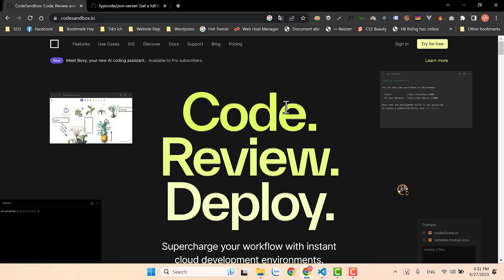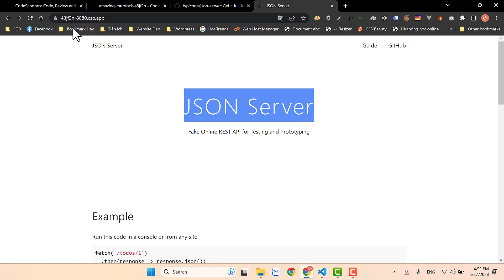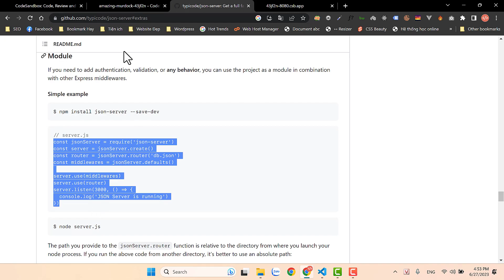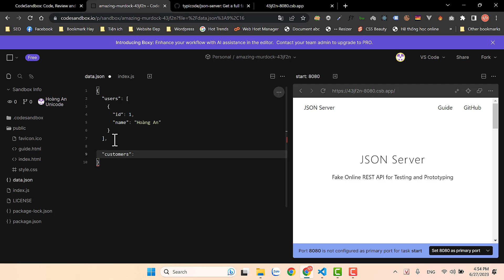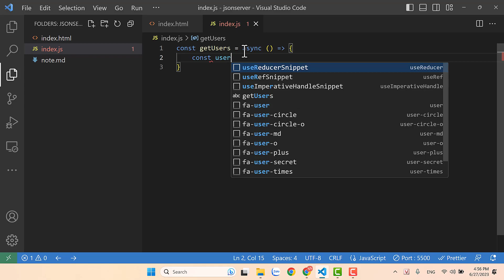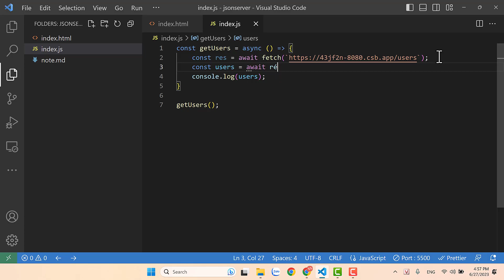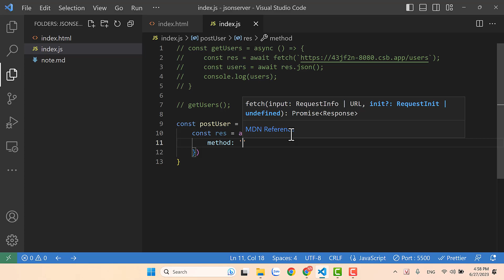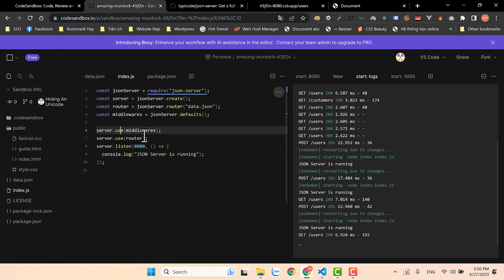Hướng dẫn Deploy JSON Server dễ dàng - 100% hoạt động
Hãy tiếp tục đón xem các video tiếp theo bạn nhé.

Ngoài ra, bạn có thể kết nối với Hoàng An Unicode qua các kênh: